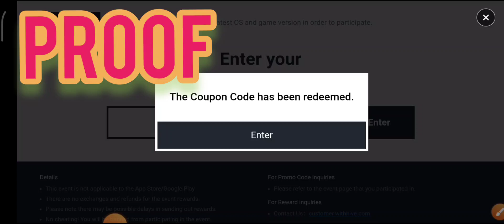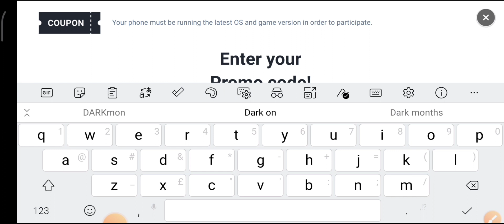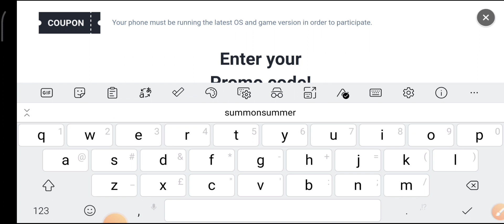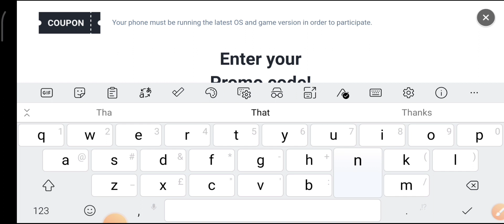UPDATE SUMMONERS WAR PROMO CODES 2022 - SUMMONERS WAR COUPON CODE July 2022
hey guys welcome to brand new video in this video we share SUMMONERS WAR promo code.

A global RPG that mesmerized users worldwide!Win battles with unique decks!

your query.